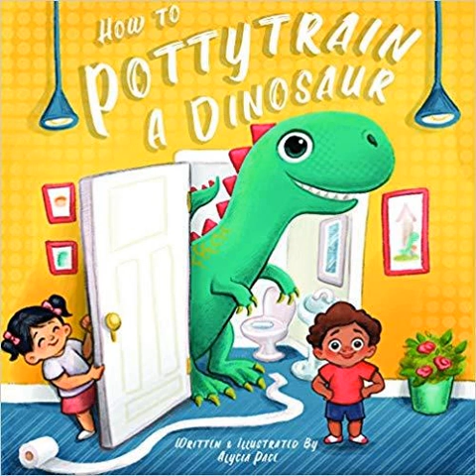Reading With Your Kids - How To Potty Train A Dinosaur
Alycia Pace is a children's author and illustrator. She is on the podcast to celebrate her soon to be released board book How To Potty Train A Dinosaur.